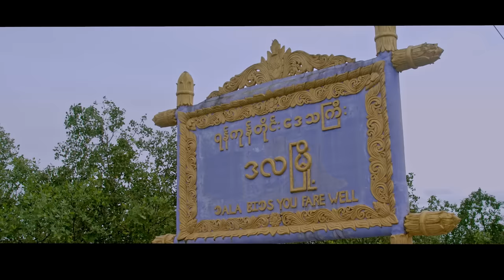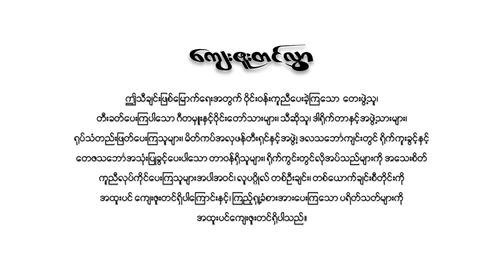မျက်ရည်မြစ် - မိုးသူ Myat Yay Myit - Moe Thu [Official Music Video]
Song Name  - Myat Yay Myit
Artist             - Moe Thu
Composer    - Tha Har Aung
Producer      - Moe Thu